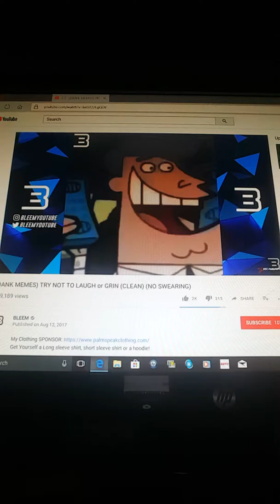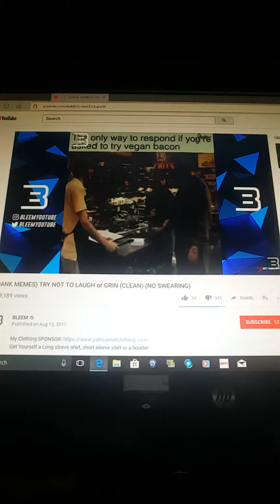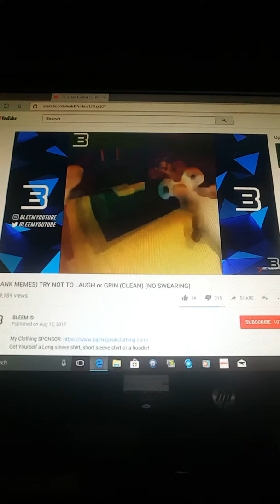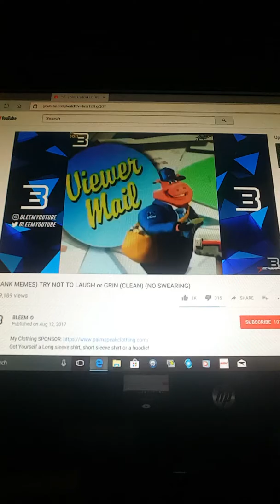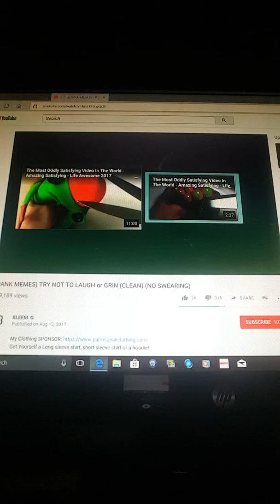Dank memes)try not to laugh